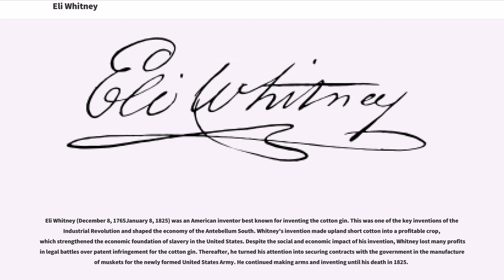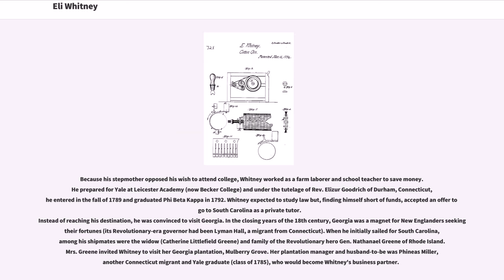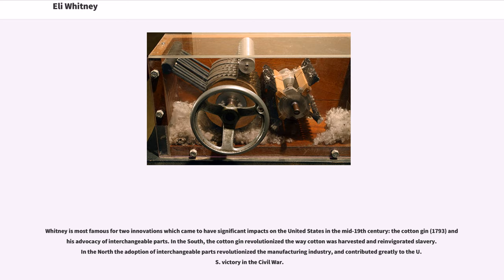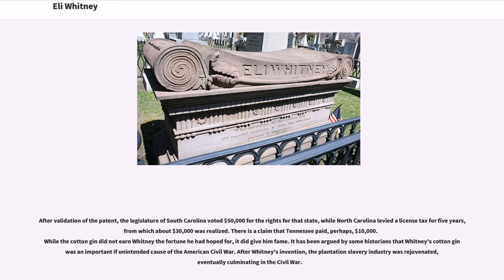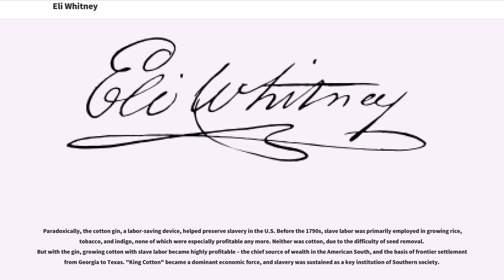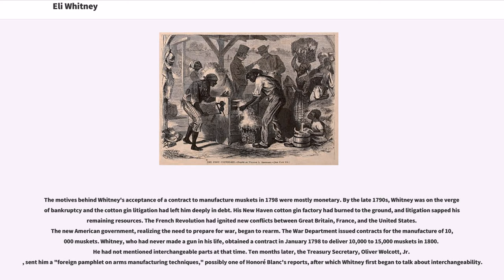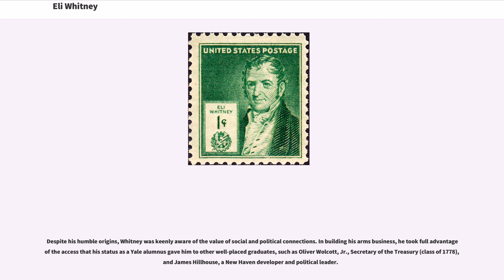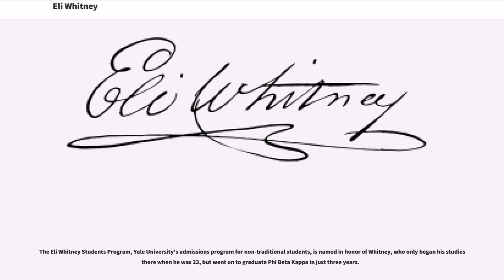Eli Whitney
Eli Whitney (December 8, 1765January 8, 1825) was an American inventor best known for inventing the cotton gin. This was one of the key inventions of the Industrial Revolution and shaped the economy of the Antebellum South. Whitney's invention made upland short cotton into a profitable crop, which strengthened the economic foundation of slavery in the United States. Despite the social and economic impact of his invention, Whitney lost many profits in legal battles over patent infringement for the cotton gin. Thereafter, he turned his attention into securing contracts with the government in the manufacture of muskets for the newly formed United States Army. He continued making arms and inventing until his death in 1825.

Whitney was born in Westborough, Massachusetts, on December 8, 1765, the eldest child of Eli Whitney Sr., a prosperous farmer, and his wife Elizabeth Fay, also of Westborough.

Although the younger Eli, born in 1765, could technically be called a "Junior", history has never known him as such. He was famous during his lifetime and afterward by the name "Eli Whitney". His son, born in 1820, also named Eli, was well known during his lifetime and afterward by the name "Eli Whitney, Jr."

Whitney's mother, Elizabeth Fay, died in 1777, when he was 11. At age 14 he operated a profitable nail manufacturing operation in his father's workshop during the Revolutionary War.

Because his stepmother opposed his wish to attend college, Whitney worked as a farm laborer and school teacher to save money. He prepared for Yale at Leicester Academy (now Becker College) and under the tutelage of Rev. Elizur Goodrich of Durham, Connecticut, he ...